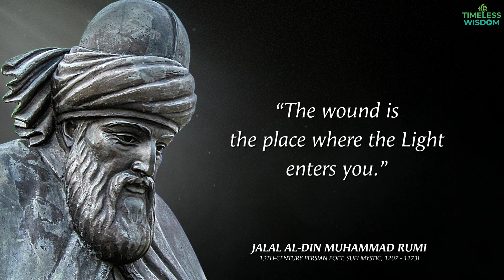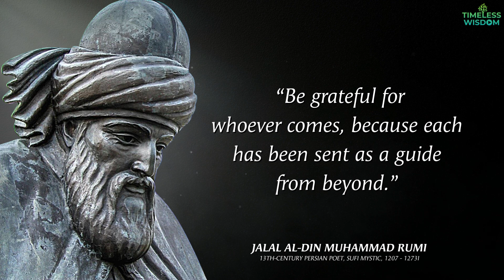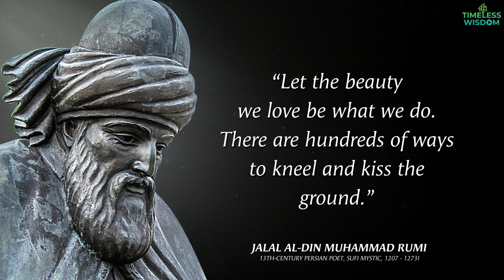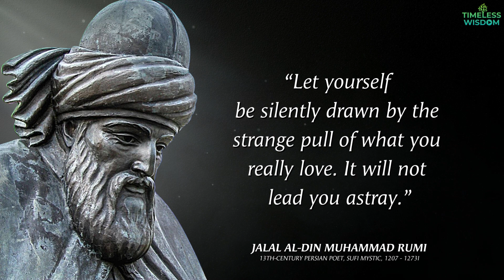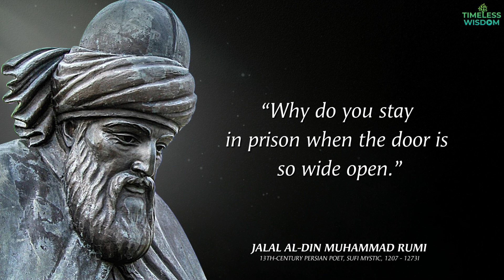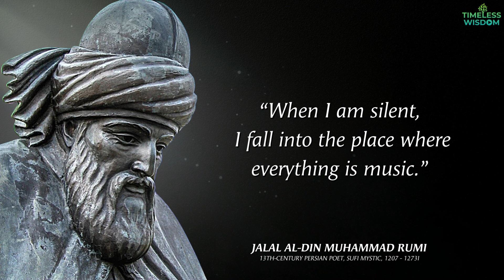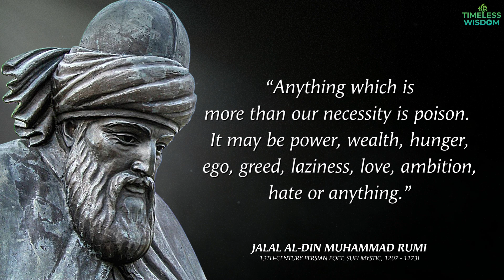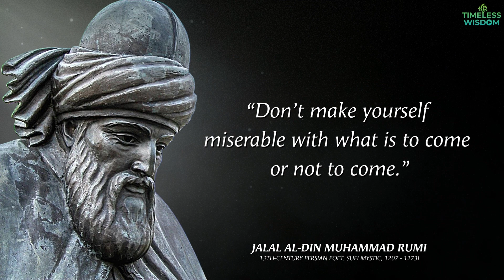DON'T SEEK LOVE. DO 'THIS' INSTEAD. Most Inspiring Rumi Quotes on Love, Life. Rumi Poetry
Rumi is one of the most beloved poets of all time. His words have inspired millions of people around the world with their wisdom and beauty. His quotes are especially powerful, touching on themes of love, life, and the beauty of the world. One of his most famous quotes says, "Your task is not to seek for love, but merely to seek and find all the barriers within yourself that you have built against it."

This quote speaks to many of us, encouraging us to look inside and find the courage to overcome our fears and insecurities. It reminds us that love is a choice we must make, and that it's often closer than we think. Rumi's words are full of love and life, and they have the power to bring joy and peace to anyone who reads them. So if you're looking to be inspired, look no further than Rumi's beautiful quotes.

Rumi is a 13th century poet, philosopher, and Sufi mystic whose words have inspired generations of readers. His timeless wisdom is universal, touching on topics like faith, love, and self-discovery. He often uses the power of metaphor to convey complex ideas in a way that resonates with the reader.

His famous quotes are often quoted by people of all faiths and backgrounds, and they can be found printed on everything from t-shirts to wall art. Reading his work can be a powerful and uplifting experience. Every time you read a Rumi quote, you'll be reminded of the beauty of life and the power of love. His words are sure to make you think, inspire you to make changes, and bring a sense of peace and joy to your life. So the next time you need a dose of inspiration, reach for a Rumi quote - it's sure to bring a smile to your face.

//Recommended videos:
//Let’s Connect:
rumi quotes malayalam
rumi quotes in english
rumi quotes onlove and life by word world
rumi quotes whatsapp status